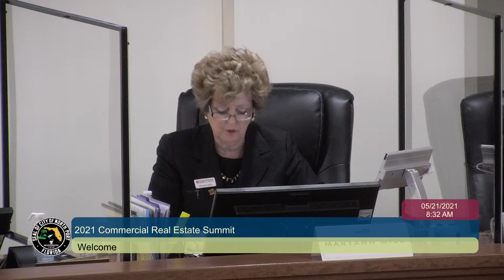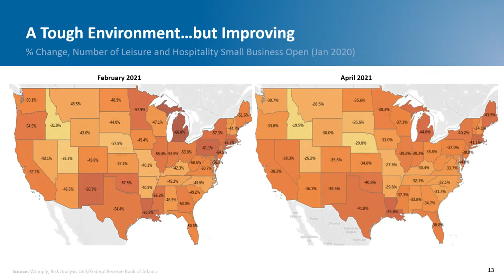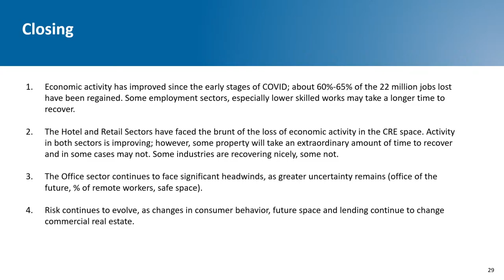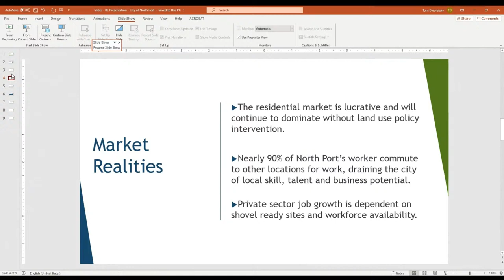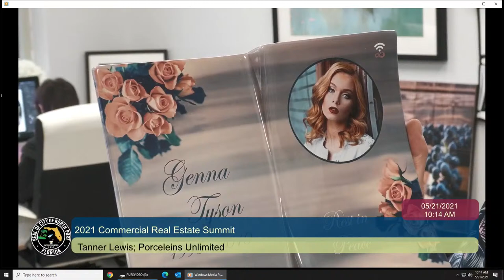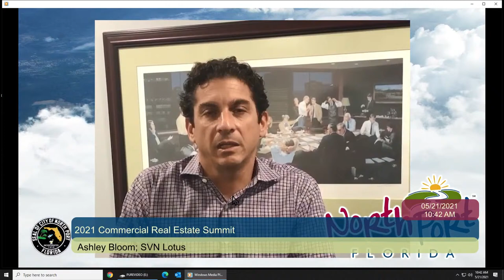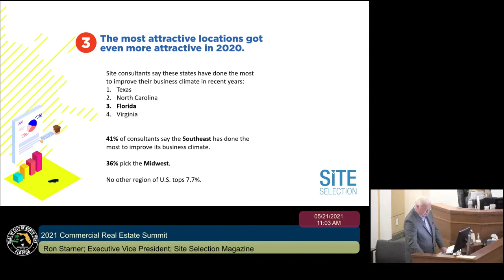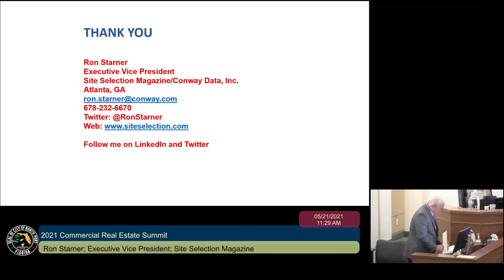2021 Commercial Real Estate Summit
“North Port’s recognition as one of the fastest growing cities in the state, positions us to attract major commercial and industrial development. We have the workforce and lifestyle to support this phase of growth,” said Interim City Manager Jason Yarborough. “Commercial real estate professionals, developers, investors, commercial lenders, site selectors, builders and community leaders will benefit from participating in the Summit.”

The first keynote speaker is Brian Bailey, CCIM, CRE a commercial real estate expert at the Federal Reserve Bank of Atlanta. He will present the global perspective of the market. There will be a panel of City staff discussing the fundamentals of opening a business in North Port. Economic Development Manager, Mel Thomas will present the key findings of the recent feasibility study. And Economic Development Corporation of Sarasota’s Destin Wells will highlight available incentives. The closing speaker is Ron Starner, Executive Vice President of Site Selection Magazine, who is a favorite at these summits. He brings unique insights on the exciting outlook for the City of North Port.